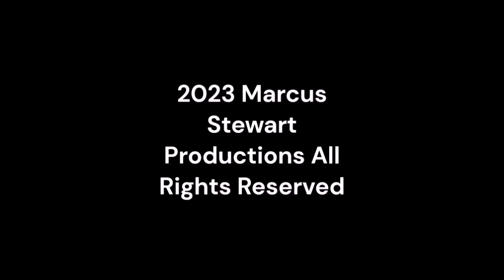Monday Night Mayhem 518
mondaynightmayhem supermstvguidenetwork @ultramstvgn From Super MSTV Guide Network